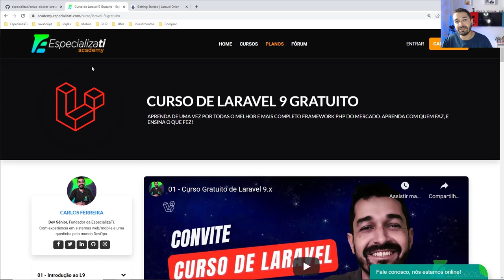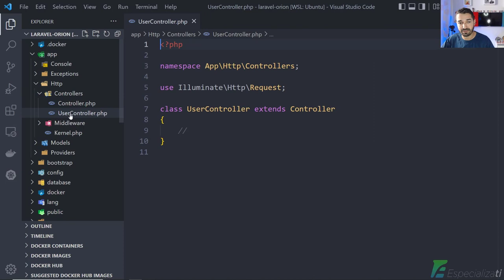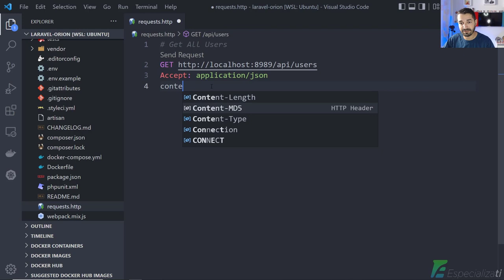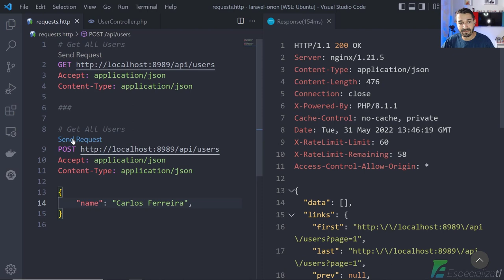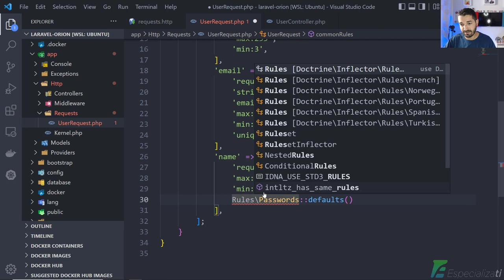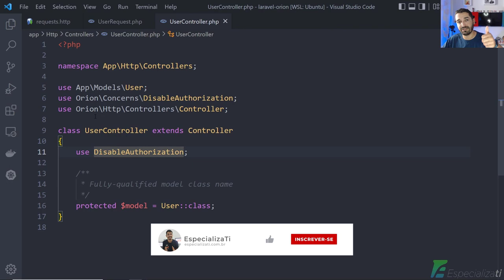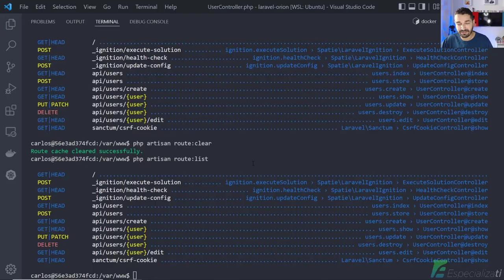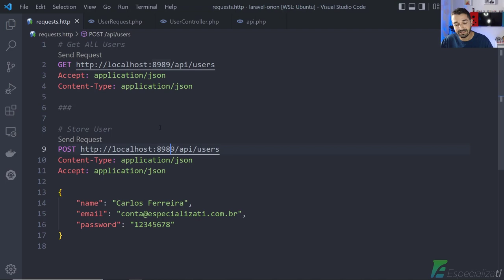Criar APIs Rest com o Laravel Orion em Poucos Minutos